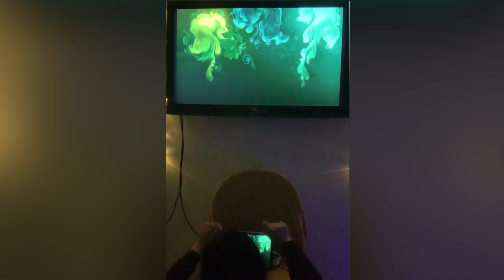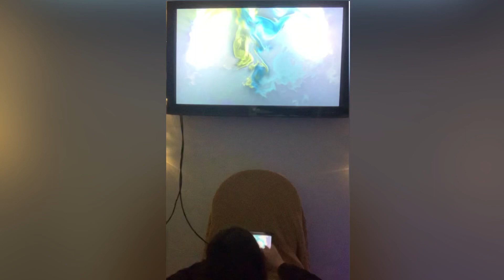Fluid Art Music Cover: Be Alright by Dante Bowe (ft. Amanda Lindsey)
Fluid Art Music Cover
Calming background with a beautiful song

This song is:
Be Alright by Dante Bowe (ft. Amanda Lindsey)

I don’t take any credit for the song.

Written by: Dante Bowe, Amanda Lindsey Cook, Ben Schofield
CCLI#7159362